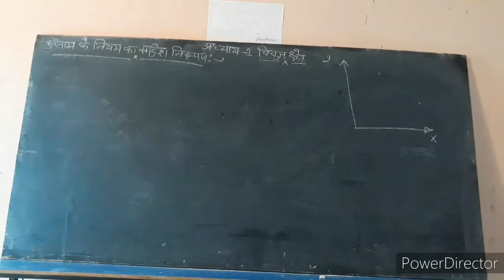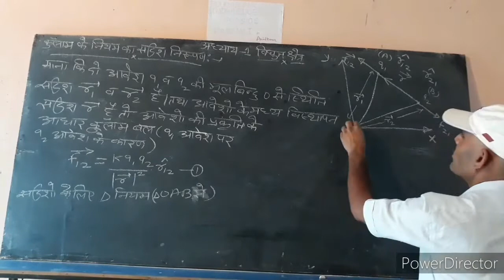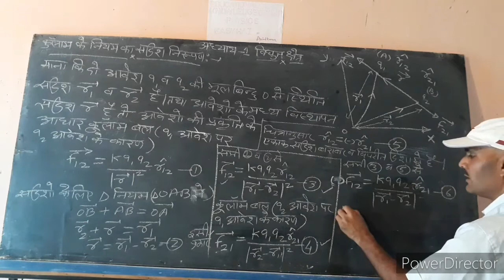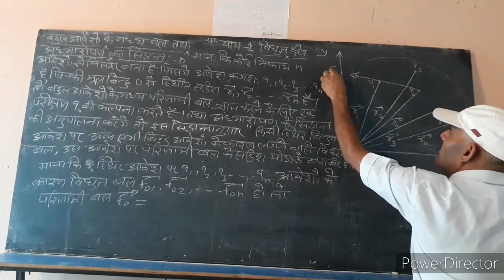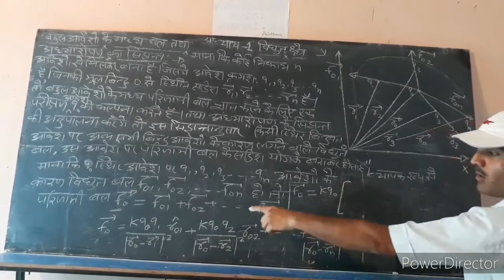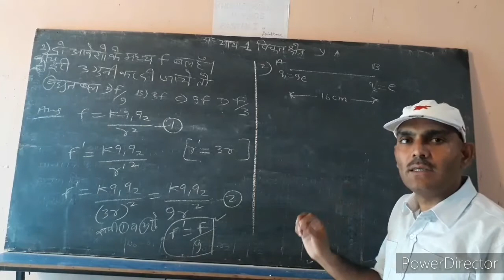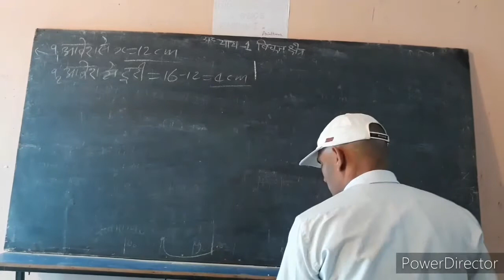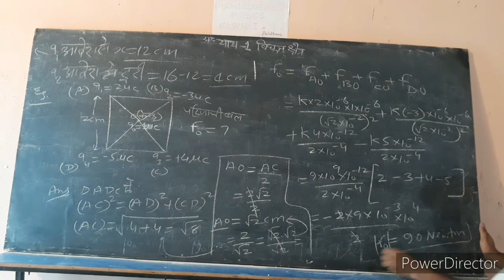Physics easy h . Class 12 कूलाम के नियम का सदिश निरूपण. कूलाम के नियम का विस्तारित रूप Coulomb's law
बारहवीं विज्ञान वर्ग के विद्यार्थियों को समर्पित हिंदी माध्यम के लिए